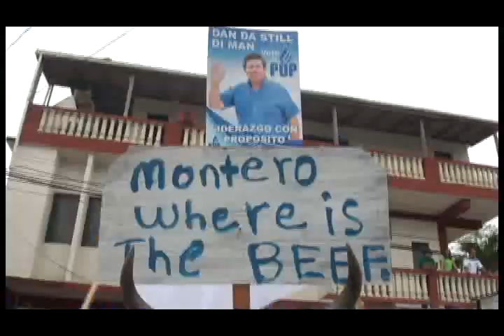P U P WELCOME SONG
The P.UP Team Song and footage from the Blue Party and from their Manifesto they will give giv frehold title to first time home owners at the age og 18 years. POWER TO THE PEOPLE. PADER AL PUEBLO.